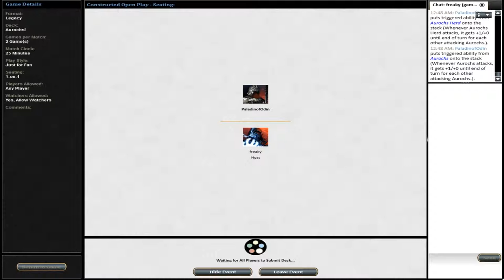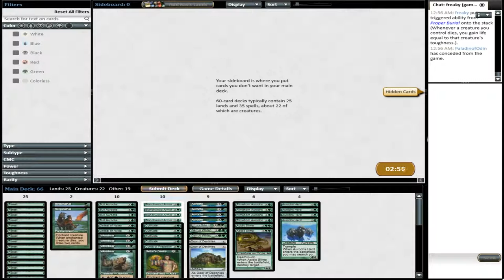Magic the Gathering Online - Ep. 4 Aurochs! vs Modular Combo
Episode 4 of my ongoing series playing my Aurochs! deck.